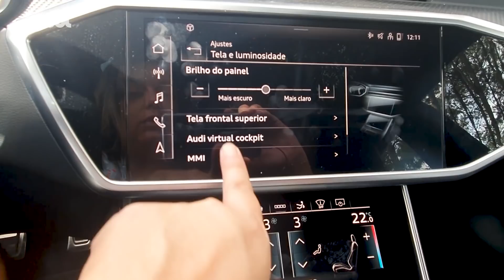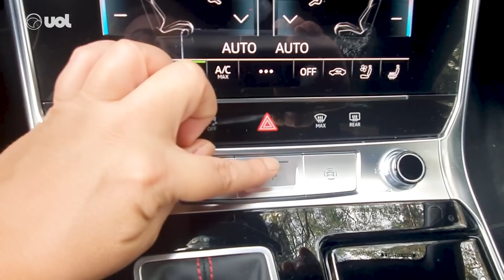Novo Audi RS7 Sportback: sedã de quase R$ 1 milhão encanta pela emoção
Os preços dos carros estão fora de controle. Mas, no segmento de extremo luxo e de modelos esportivos, as marcas vendem tudo o que têm e há filas de espera. Esse é o caso do novo Audi RS7 Sportback, o sedã de R$ 950 mil.